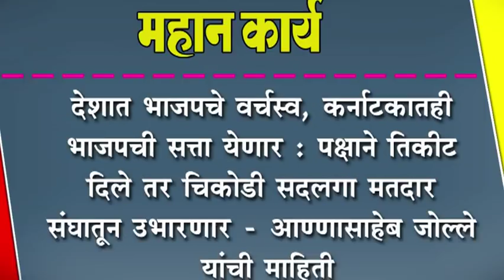देशात भाजपचे वर्चस्व, कर्नाटकातही भाजपची सत्ता येणार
देशात भाजपचे वर्चस्व, कर्नाटकातही भाजपची सत्ता येणार : पक्षाने तिकीट दिले तर चिकोडी सदलगा मतदार संघातून उभारणार - आण्णासाहेब जोल्ले यांची माहिती